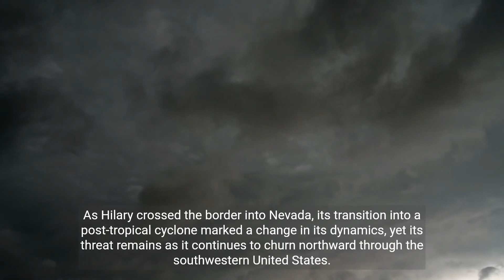Tropical Storm Hilary Transforms into Post-Tropical Cyclone Impact on California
🌀 Tropical Storm Hilary's Impact: From Deluge to Post-Tropical Cyclone 🌀

Experience the incredible journey of Tropical Storm Hilary as it transformed from a deluge of heavy winds and torrential rainfall to a post-tropical cyclone with a lingering threat. This captivating YouTube video delves into the storm's trajectory, the unprecedented warnings issued, and the aftermath of its devastation in Southern California.

🌊 Witness the dramatic scenes as Hilary unleashed up to 10.5 inches of rain, setting summer records with 2 to 3 inches in Los Angeles and San Diego. Explore the immediate consequences of the storm, including tragic stories and the unexpected seismic activity that shook Southern California.

🚫 Discover the unprecedented magnitude of the storm's impact, leading to the closure of Death Valley National Park due to hazardous flood conditions. A poignant video shared by park officials near Zabriskie Point captures the intensity of the heavy rain, offering a firsthand glimpse into the ongoing challenges faced by affected regions.

Join us as we explore the evolution of Tropical Storm Hilary, the resilient spirit of communities in the face of adversity, and the importance of preparedness in the midst of nature's fury. Don't miss out on this insightful video that sheds light on the power of weather events and the need for collective awareness and action.

Recommended Video:
california flooding ! flooding in Las Vegas ! Hurricane Hilary caused flooding in California
Storm Hilary drenches Southern California, Mexico
News Channel 3 Tropical Storm Hilary coverage 6PM
Rockslide caught on camera in Forest Falls; crews working to clear roadways of debris
Tropical Storm Hilary crosses into Southern Californi

death valley hilary,
death valley national park,
hilary,
seismic activity,